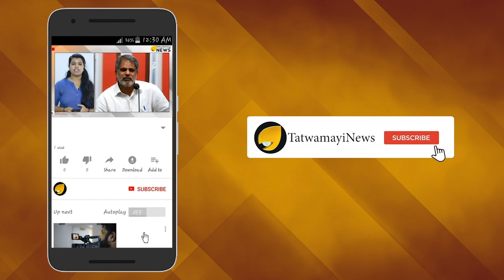മാര്‍പാപ്പയ്ക്ക് ശേഷം മോദി..!! "ഹൗഡി മോദി"യെ നെ‍ഞ്ചോട് ചേര്‍ത്ത് യു എസ്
അമേരിക്കയിലെ ഇന്ത്യക്കാര്‍ സംഘടിപ്പിക്കുന്ന മെഗാപരിപാടിയായ ഹൗഡി മോദിക്ക് വാര്‍ത്താ പ്രാധാന്യം ഏറുന്നു. മെഗാ പരിപാടിയില്‍ രണ്ട് ലോക നേതാക്കള്‍ ഒരുമിച്ച് പങ്കെടുക്കുമെന്ന് ഉറപ്പായതോടെ  ഹൗഡി മോദി പരിപാടി ലോക ശ്രദ്ധ ആകര്‍ഷിച്ചുകഴിഞ്ഞു.ഇന്ത്യന്‍ പ്രധാനമന്ത്രി നരേന്ദ്ര മോദിക്കൊപ്പം ഹൗഡി മോദി'യില്‍ അമേരിക്കൻ പ്രസിഡന്റ് ഡൊണാള്‍ഡ് ട്രംപ് പങ്കെടുക്കുന്നതോടെ ഇതിന്‍റെ വാര്‍ത്തകള്‍  വിദേശ മാധ്യമങ്ങളും ഏറ്റെടുത്തിട്ടുണ്ട്.  ഇന്ത്യ–യു.എസ് ബന്ധം ഊട്ടിയുറപ്പിക്കാനായി വീണ്ടും ഒരു സംഗമവേദി കൂടിയാണ് ഈ മെഗാപരിപാടി.